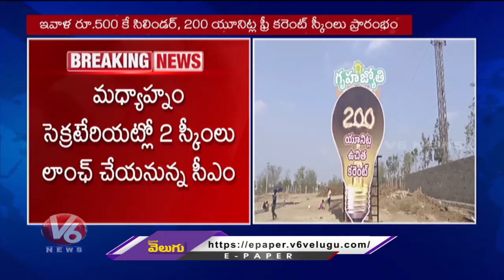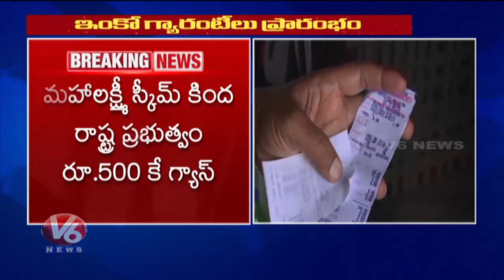CM Revanth Reddy To Launch Another 2 Guarantees At Secretariat | V6 News